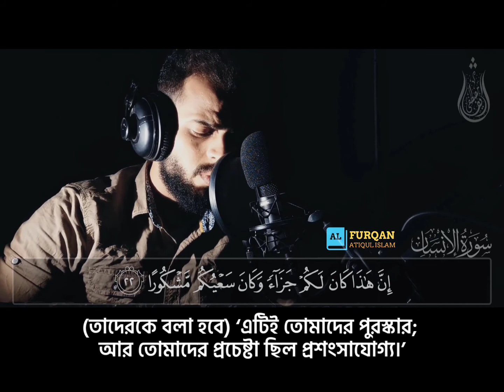Sura Insaan Verse 10-22 By Sherif Mostafa || Bangla Quran সূরা ইনিসান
Sura Insaan Verse 10-22 By Sherif Mostafa || Bangla Quran
sura insaan Sherif Mostafa Bangla Quran recitation